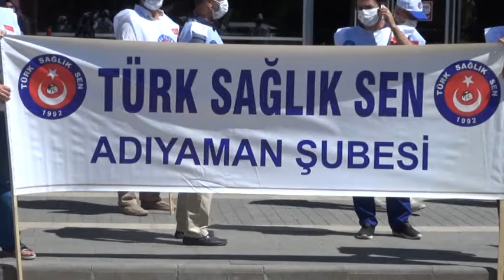TÜRK SAĞLIKSENDEN ÖDEME AÇIKLAMASI